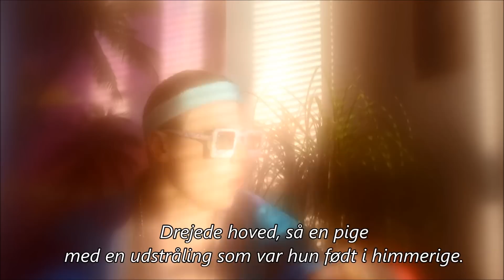Marvelous Mosell - Kælenavne & Komplimenter